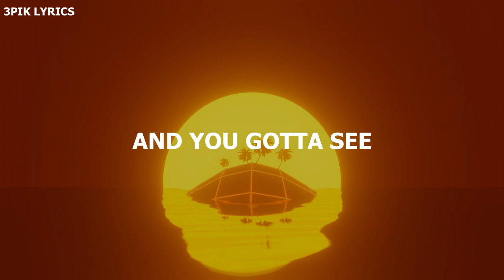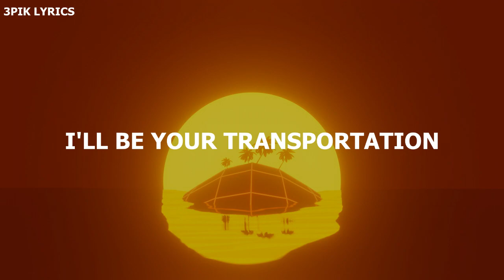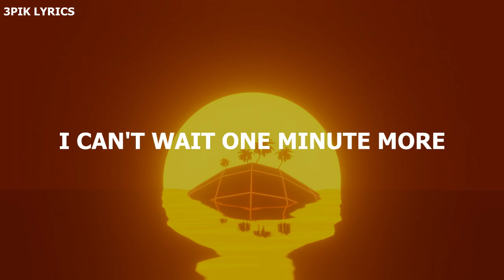ONE MINUTE MORE - CAPITAL CITIES (LYRICS)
Don't wait for an invitation
No need for reservation
This life is an exploration
And you gotta see what I see in you
I can't wait one minute more
The sun does shine
We can't wait one minute more
Just think of a destination
I'll be your transportation
We'll find there's a kind of place
That can only be seen with the naked mind
There's a key that opens the door
Will you find and turn it?
Take your time, don't take too long
There's a map that's washed ashore
Will you find it and burn it?
Unleash your imagination
Two stars one constellation
Bright lights just to guide the way
Can you see, what I see in you?